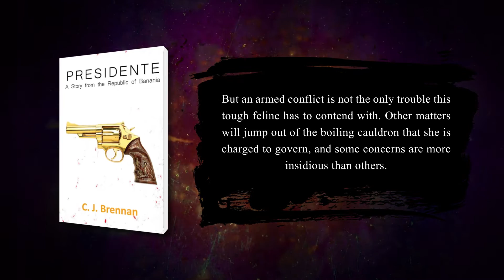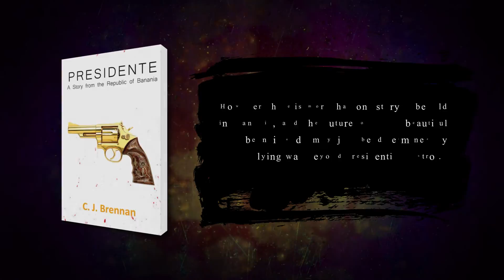Presidente | Thriller Books | C. J. Brennan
Presidente is seeing the Republic of Banania through a very turbulent and dangerous time. The separatists of El Panthera have successfully challenged the authority of Metronia, and others are poised to do the same elsewhere in the archipelago.

But an armed conflict is not the only trouble this tough feline has to contend with. Other matters will jump out of the boiling cauldron that she is charged to govern, and some concerns are more insidious than others.

With a rebellion to crush, and a traitor to uncover, Presidente will need to overcome the shadows in her mind if she is to save the motherland and restore peace.

However, there is more than one story to be told in Banania, and the future of these beautiful Caribbean islands may just be determined by forces lying way beyond presidential control.

To know more about the book and to get your copy, please